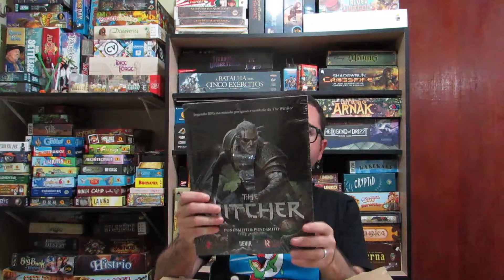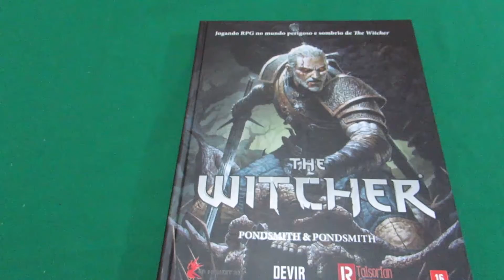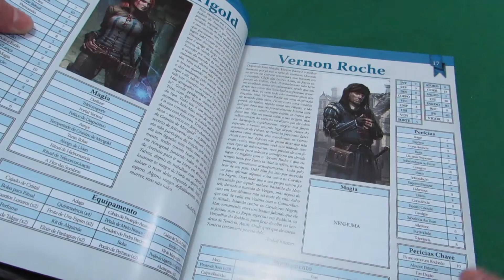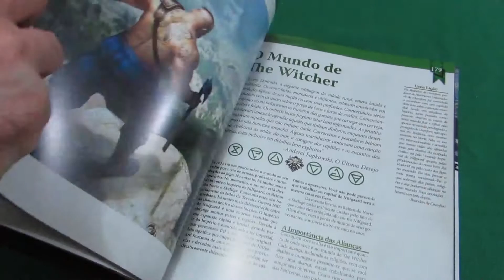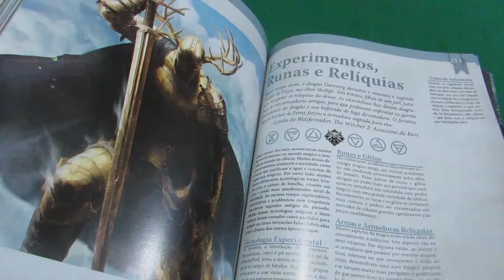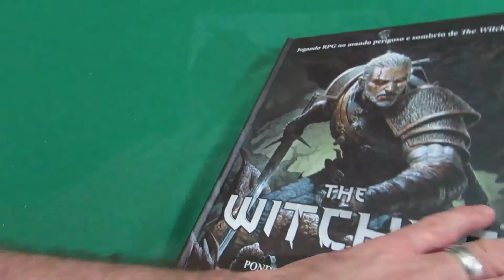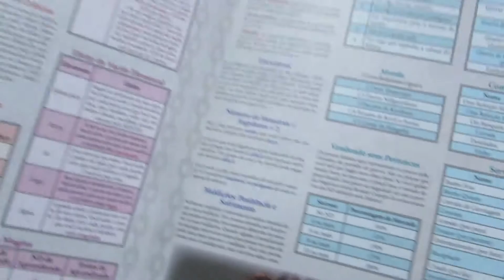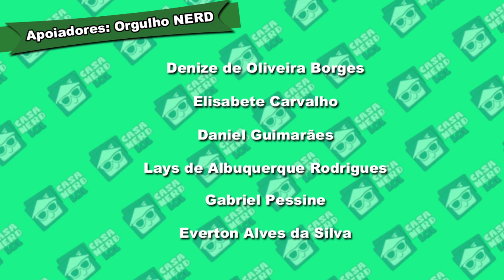The Witcher RPG e Senhores Feudais - Visão geral | Casa NERD lol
No banco de dados de hoje mostramos uma visão geral do RPG The Witcher e seu suplemento lançado no Brasil pela Devir. Em breve teremos um One-Shot, ou acreditamos que será apenas uma sessão, do jogo.

Introdução - 00:00
Abrindo a caixa - 2:55
The Witcher RPG - 4:38
Senhores Feudais - 12:39
Considerações finais - 15:26

Ou adquira o jogo na Amazon